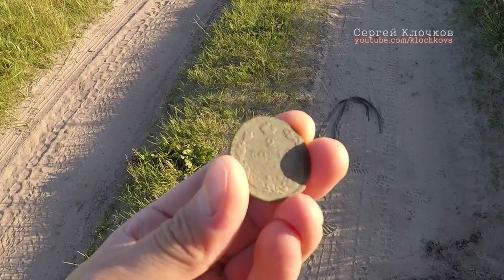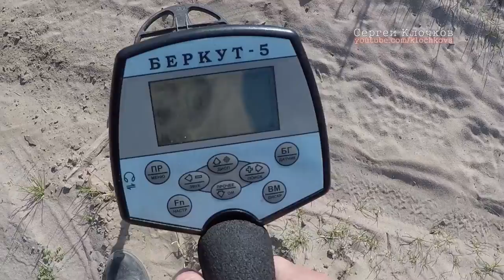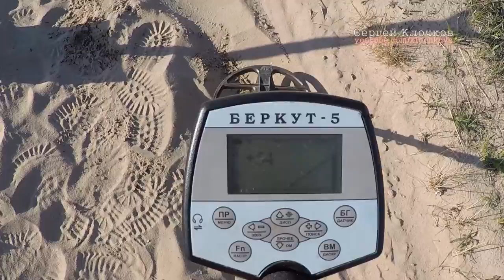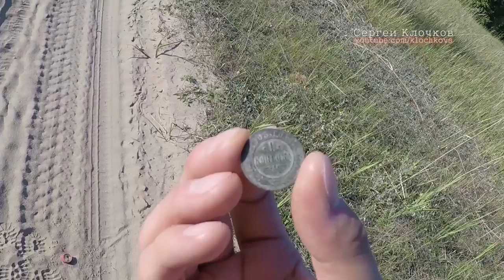Монеты на строй дороге деревни С Вознесенск ч.2